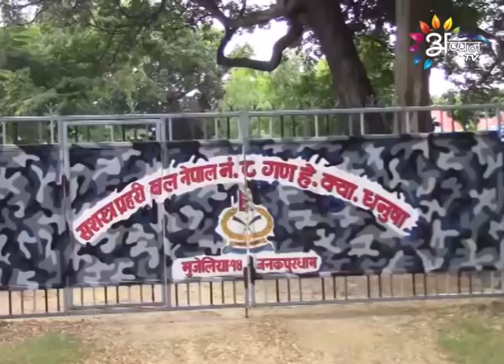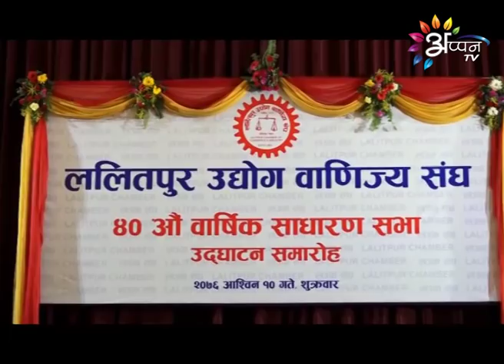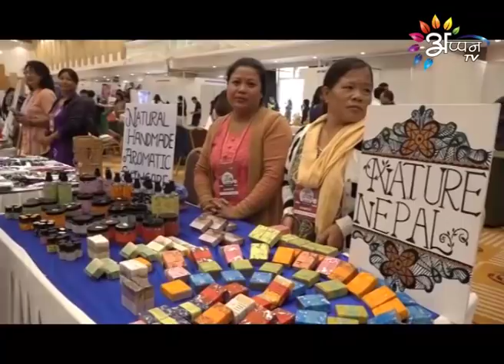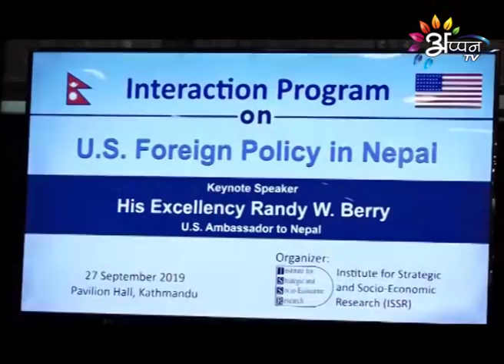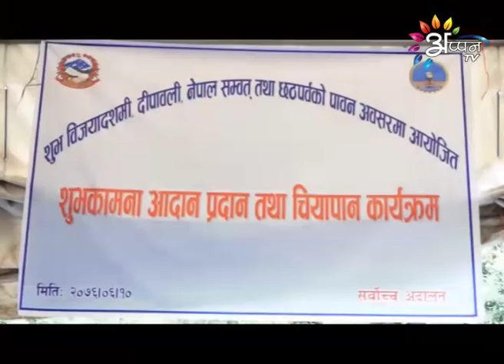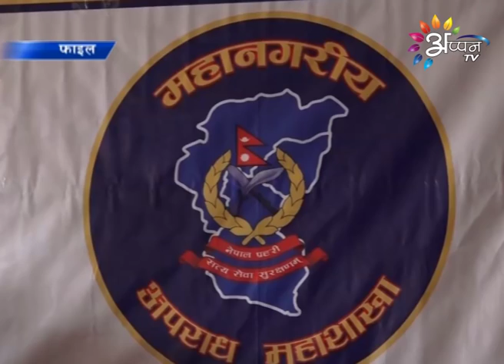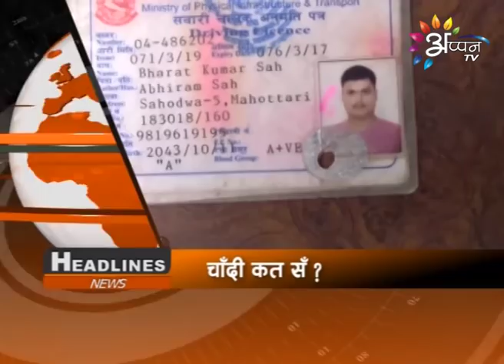Appan Tv News | September 27, 2019 | 8:00 PM